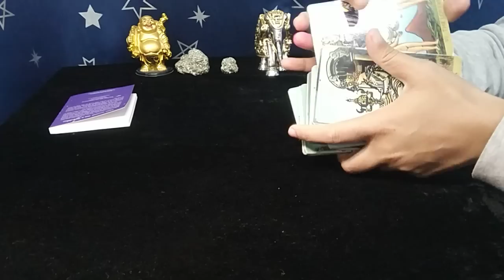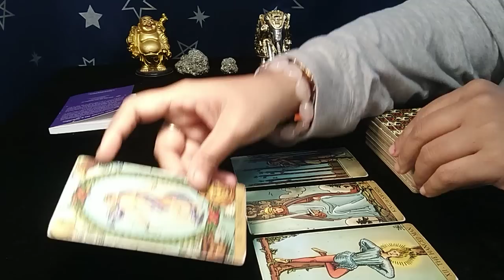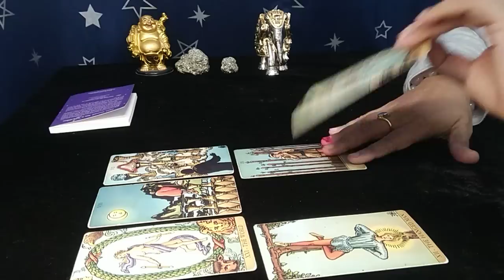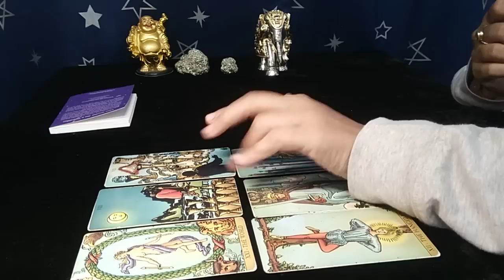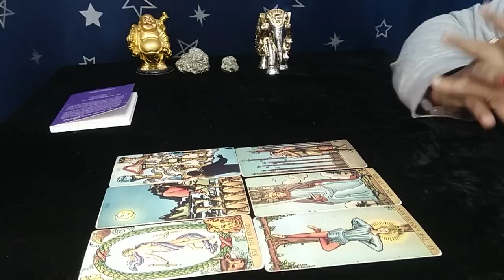❤CANCER,"Omg,YOU have NO IDEA LITERALLY WHO or WHAT is COMING towards YOU..!" JULY 2022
cancer
cancer tarot
cancer tarot reading
cancer july 2022 reading
cancer july 2022 weekly
cancer june 2022 reading
cancer june 2022 weekly
cancer tarot reading june 2022

2)CANCER TITLE:"Omg,SHOCKING CHANGES to your LOVE LIFE, BE READY!"JULY-AUG-SEPT 2022
1)What you need to know about your Love Life.
2)What you need to know about your Career and Finances.
3)Challenges you will face
4)Blessings you will receive
5)Messages from Universe
6)Self care Tip
7)Romantic Messages